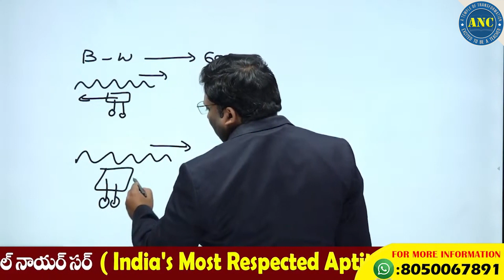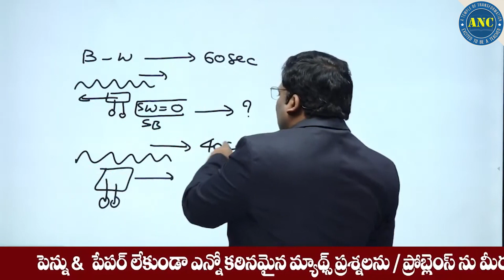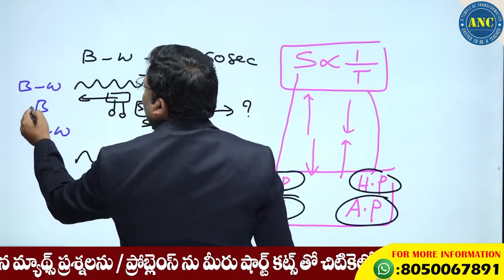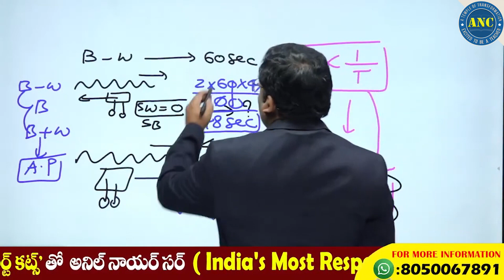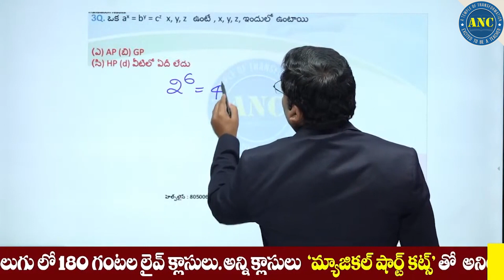Speed Maths Aptitude Tricks in Telugu || Time and Distance Topics by Anil Nair || SumanTV Education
Download ANC App :- app link

 తెలంగాణ D.A.O  Paper-2  (Arithmetic & Mensuration ) Special Course ( Telugu Medium) by ANC.

25000+ Enrolled students in video course( Fastest growing Edutech Company in India with zero advertisements)
-300+ IIM converts- Only Institute which produced serial 100%lers in Asia's toughest exam CAT for more than 6 yrs .
-Streamlined Curriculum

Happy Learning
-Team ANC